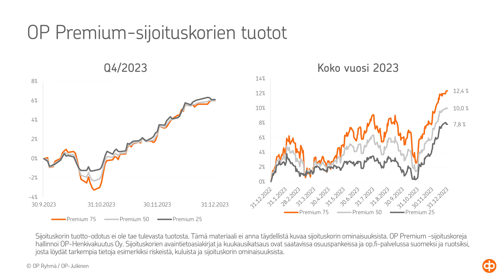OP Premium sijoituskorien katsaus 2024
Miten OP Premium koreilla meni vuonna 2023 ja miltä näyttää vuosi 2024? Aiheesta kertoo salkunhoitaja Lauri Tynys.

OP on laatinut tämän esityksen taustainformaatioksi.
Tämä esitys perustuu lähteisiin, joita OP pitää luotettavina, mutta takuita annettujen tietojen tai mielipiteiden oikeellisuudesta tai täydellisyydestä ei voida kuitenkaan antaa.
Esityksen tarkoituksena ei ole, eikä vastaanottaja voi olettaa, että se antaisi kattavan tai täydellisen kuvan asiasta. Vaikka esityksen laadinnassa on noudatettu huolellisuutta ja pyritty varmistamaan, että kaikki siinä esitetyt tiedot ovat oikein, eivät OP tai sen henkilökunta vastaa esityksen sisällöstä eikä mitään päätöksiä tai sopimuksia tule tehdä sen perusteella.
Tämä esitys ei sisällä sitovaa tarjousta tai ehdotusta ostaa tai merkitä mitään arvopapereita, eikä esitys tai sen sisältö luo perustaa millekään sopimukselle tai sitoumukselle.
Erikoissijoitusrahastoista saa tarkempia tietoja avaintietoesitteestä, säännöistä ja rahastoesitteestä, jotka ovat saatavilla asiakkaan omalta varainhoitajalta.
Esityksen kopioiminen, julkaiseminen tai levittäminen kolmannelle taholle kokonaisena tai osittain ei ole sallittua ilman OP:n kirjallista lupaa.
Ottamalla vastaan tämän esityksen sitoudutte noudattamaan edellä mainittuja ohjeita ja rajoituksia.